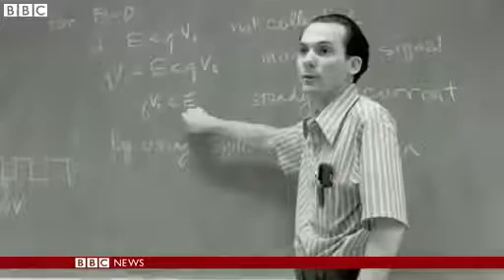BBC News Voyager 1 spacecraft 'leaves Solar System'